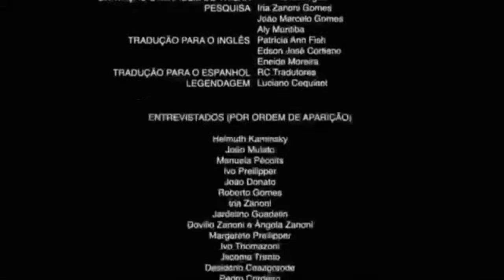Memes Engraçados: Lázaro SBT confunde Lázaro ramos com o Lázaro Barbosa kkkkk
Lázaromeme lazaro,
lazaro meme,
lazaro,
memes do lazaro,
memes lazaro,
lazaro memes,
memes do lázaro,
meme do lazaro,
memes de lazaro,
lazaro barbosa souza meme,
lazaro barbosa souza,
lázaro meme,
memes de lázaro,
tiktok lazaro,
caso lazaro,
memes lázaro,
lazaro tiktok,
lázaro,
os memes de lázaro,
memes com lázaro,
memes sobre lázaro,
lazaro foi preso,
memes de lasaro,
lazaro barbosa memes,
memes lazaro barbosa,
os memes de lazaro,
melhores memes do lazaro,
memes do lasaro